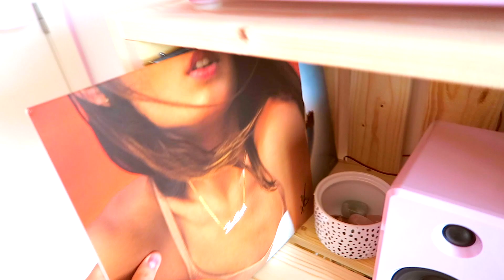ROOM TOUR 2018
HEMA BLOEMPOT: niet meer online